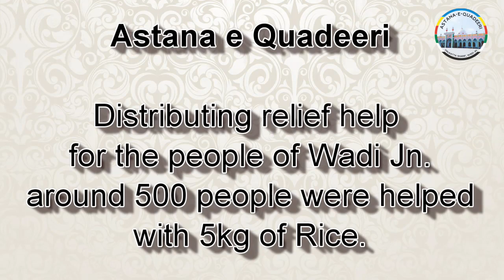Relief help for people of Wadi jn. Karnataka from Astana e Quadeeri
Approx 500 people were helped in the presence of Sajjada Bargahe Quadeeri

Hazrat Khawaja Syed Abu Turab Quadri Chishti Yamani Bandanawazi Turab Quadeeri.